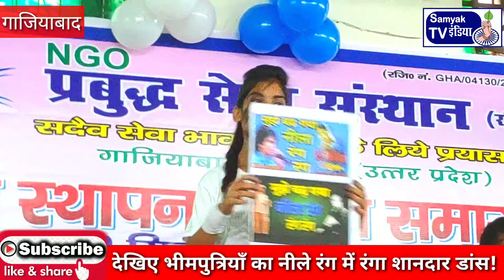देखिए भीमपुत्रियाँ का नीले रंग में रंगा शानदार डांस?/Bhim Girl's unique Dance.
देखिए भीमपुत्रियाँ का नीले रंग में रंगा शानदार डांस?/Bhim Girls unique Dance from Gaziabad, up.
On Missionary Bhim song.

सम्यक इंडिया टीवी को आपके वित्तीय सहयोग की आवश्यकता है।  बस थोड़ा सा, लेकिन सहयोग कीजिए कुछ ताकि बहुजन / बौद्ध मीडिया की निरंतरता और अधिक निरंतरता बनी रहे।  आपका छोटा और निरंतर योगदान बहुजन बौद्ध आंदोलन के लिए मूल्यवान साबित होगा और बहुजन समाज को सशक्त करेगा। डिटेल्स नीचे दी है
Samyak India Tv needs your financial support.  Just a little, but do have some support so that the continuity and Perpetuity of Bahujan/Buddhist media remains. Your small and constant contribution will prove valuable for the Bahujan Buddhist movement and will em power You.
You can also send financial support directly to the account:-